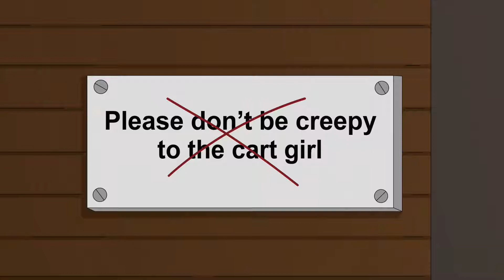Robot Brian - Family Guy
Family Guy Merch Below ⮟